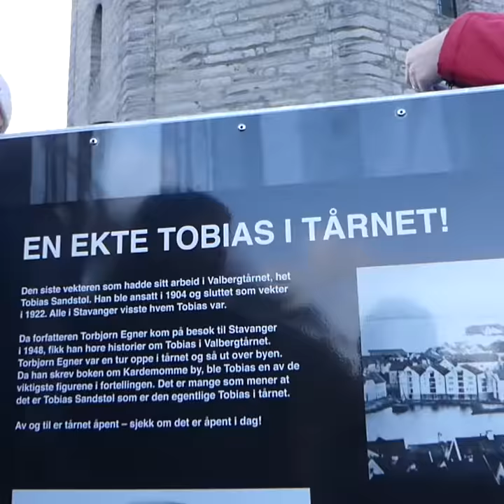Bykubene, en byhistorisk sporløype i Stavanger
Ni bykuber i Stavanger sentrum forteller om byens historie. Etablert av Stavanger kommune i samarbeid med Muséene Stavanger (MUST) og SKAGEN Fondene.

(Filmsnutt: Ståle M Schjelderup, Stavanger kommune og elever fra Våland skole.. Musikk: Sunshine by Audiojungle/Tomatomaker)